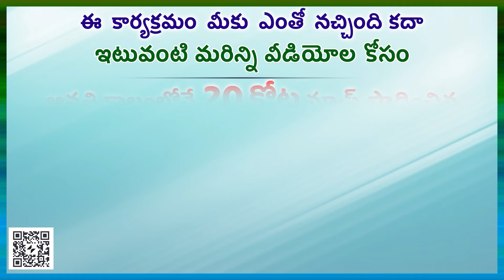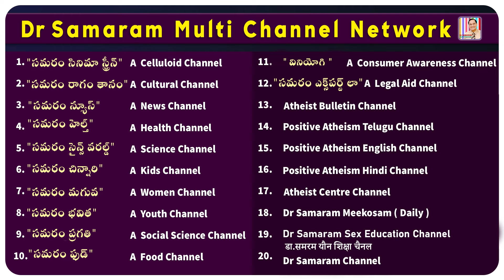ఈ వ్యాధి తో కేరళ లో ముగ్గురు చిన్నారులు మృతి చెందారు ..in Samaram Health Channel.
||brain eating ameeba|| Naegleria fowleri, read food బ్రెయిన్ by Dondapati Lakshmi Padmaja in Samaram Health Channel.